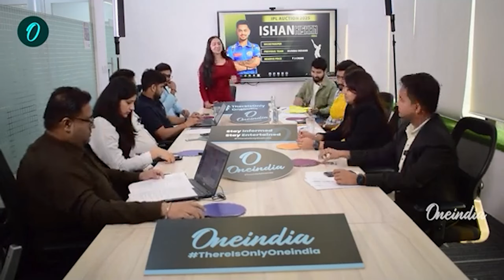IPL Mega Auction 2025: Will MI Look To Re-sign Ishan Kishan With Rs 45 Crore Purse?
The IPL 2025 Mega Auction is gearing up to be a spectacle, and one of the key questions is whether the Mumbai Indians (MI) will aim to re-sign their former star, Ishan Kishan. With a base price of Rs 2 crore, Kishan, a prolific wicketkeeper-batter, remains a prized asset for any team.

While MI retained key players ahead of the auction, their remaining purse of Rs 45 crore puts them in a tight spot compared to franchises with bigger budgets. However, Kishan’s explosive batting at the top order and his familiarity with MI’s system might make him a priority target.

Will Mumbai’s strategic planning allow them to reclaim Kishan, or will another team swoop in with a bigger bid? Watch the auction drama unfold to find out!

~PR.152~ED.155~HT.334~